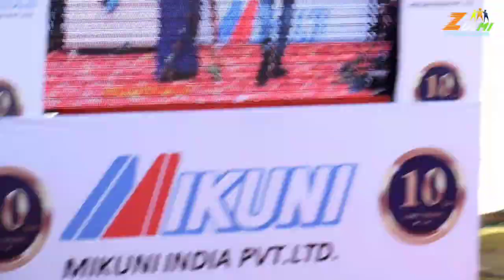Safety Play At Mikuni India | 2018 | Tarsem Singh | Zulmi Productions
Enjoy the video and comment us your review and suggestions...